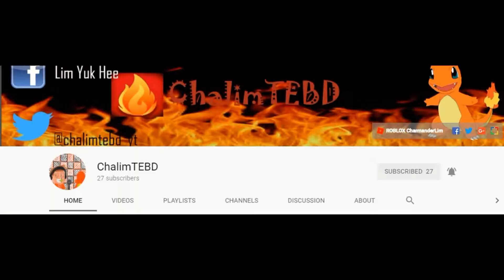The new Speed Run game!